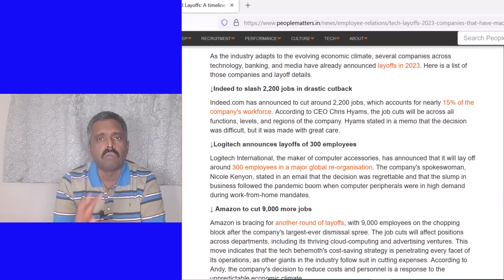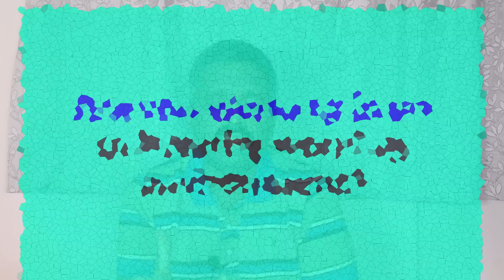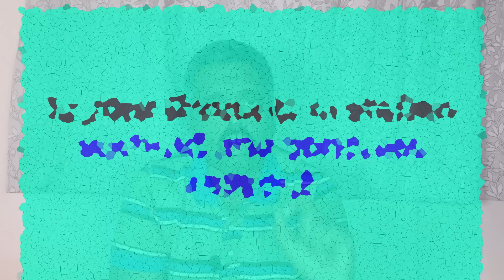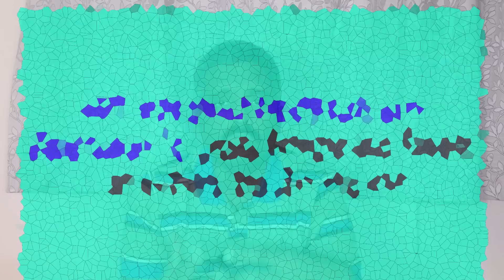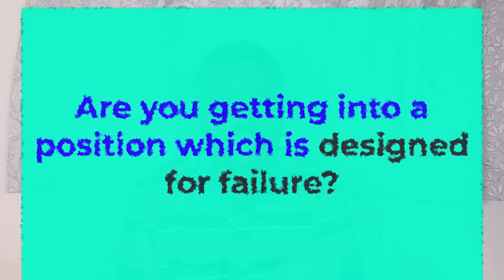Tech Layoffs Continue as Github Fires Entire India Team | Quiet Firing | Career Talk With Anand